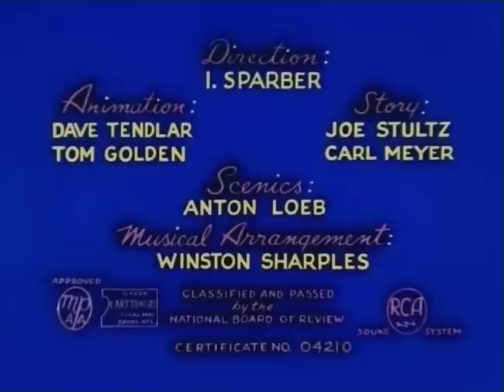Noveltoon Jack-In-The-Box Open